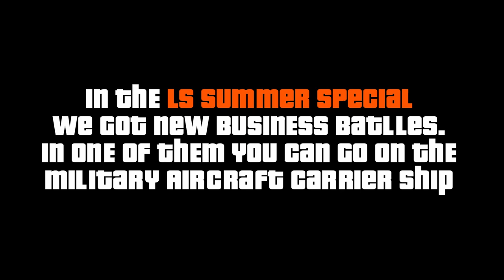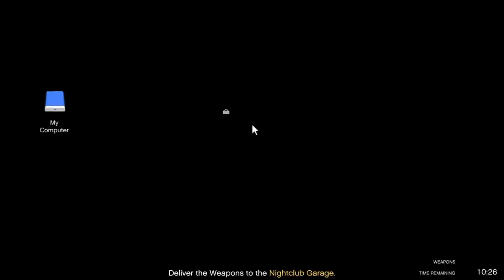NEW BUSINESS BATTLE - HOW TO GET ON THE USS MILITARY AIRCRAFT CARRIER SHIP! (GTA Online Update)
In the Los Santos summer special DLC, we got new business battles and in one of them, you need to go to the aircraft carrier ship aka the USS Luxington (ATT-16). The ship will spawn in the world when the event starts, you have 30 minutes the time to get all 8 crates on the ship. The ship has an air defense system which you can disable by hacking the two laptops in the tower. The ship will eventually spawn away when the time is done.

Hit The 👍 And 🔔 To Be The First At My Next Videos!

- ✂️ Edit Program: Davinci Resolve
- 🎨 Photoshop: GIMP

-  📝 Make my videos understandable for everyone by adding subtitles to this video!

About ❤️
I'm "Mors Mutual Insurance" and on this channel, you will expect to see the Weekly Event Videos, GTA Vehicles, Info Videos, GTA DLC Videos, etc... To stay tuned about my latest videos subscribe and turn on notifications this means a lot to me ;) With Mors it's Mutual!

Some practical info about the Event Week:
Each week on Thursday 10:30 CET a new event week aka weekly update is released on GTAV Online, in an event week there are some in-game discounts and double money bonuses

Grand Theft Auto V (also known as Grand Theft Auto Five, GTA 5 or GTA V) is a video game developed by Rockstar North. It is the fifteenth installment in the Grand Theft Auto series and the successor of Grand Theft Auto IV. The original edition was released on September 17th, 2013